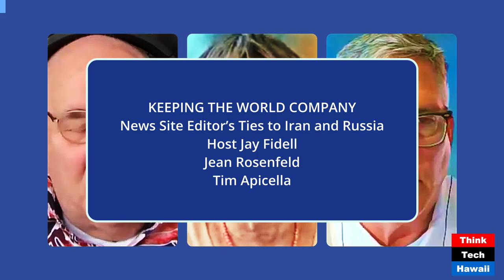News Site Editor’s Ties to Iran and Russia (Keeping the World Company)